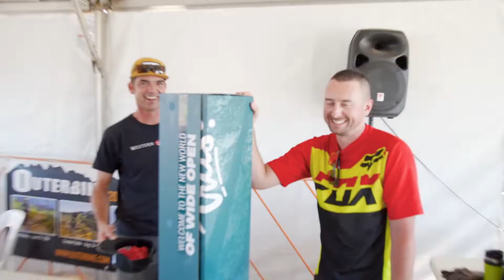Outerbike Moab 2019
Here is a 1 min. video of our 2019 Outerbike event in Moab, Utah. Enjoy.